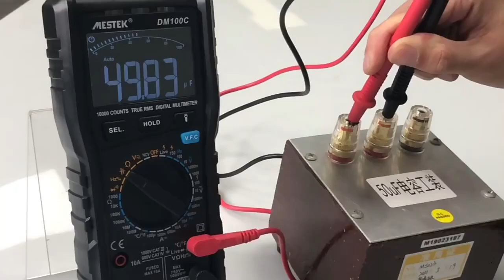mestek DM100C digital Multimeter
New Arrivals True-RMS Multimeter1000V Count With Bar Graph AC/DC Voltage Ammeter Current Ohm Precision digital Multimeter